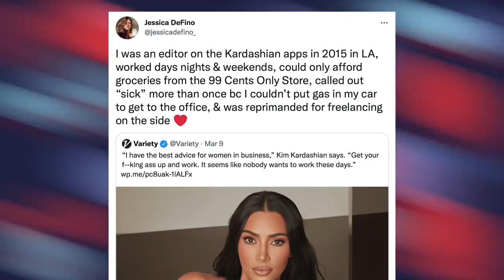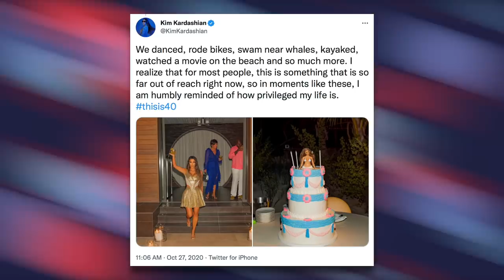Kim Kardashian’s Gross Classism Gets Called Out by The View’s Sunny Hostin